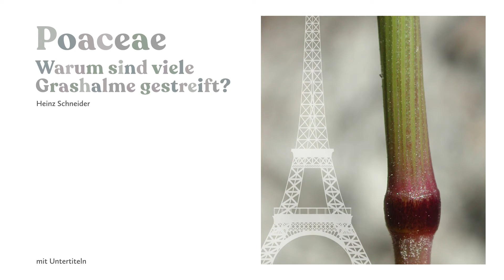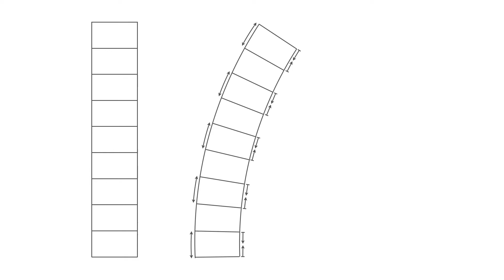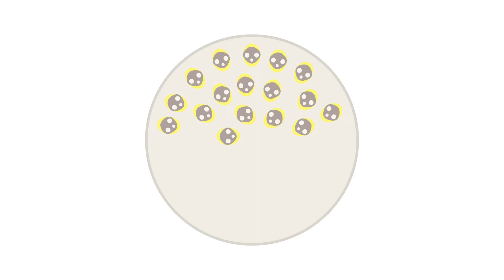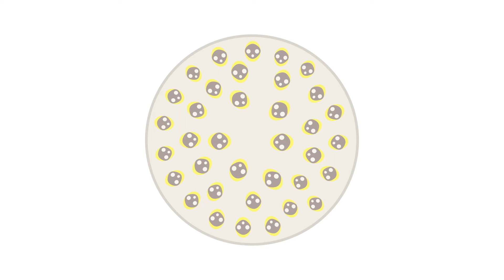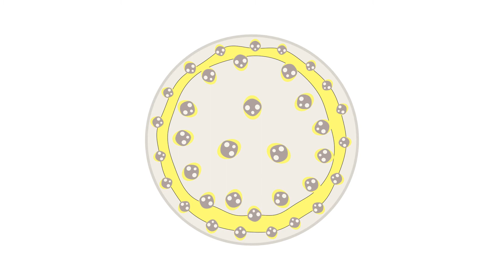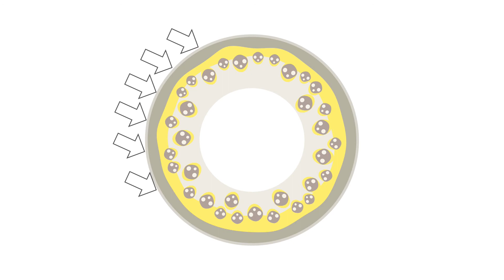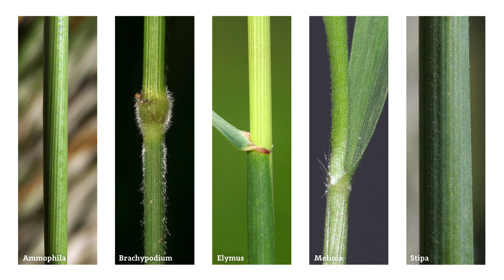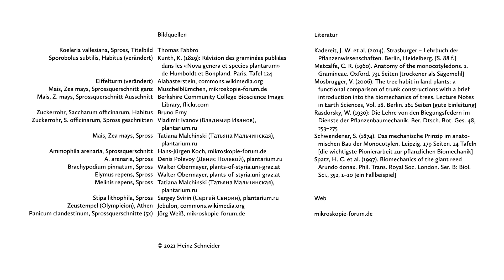Poaceae (4/4): Warum sind viele Grashalme gestreift?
0:00 Höhen-Breiten-Verhältnis
0:51 Wind
1:38 elastische Stange
2:27 Rohr
3:02 Sprossleitbündel bei Monokotylen
3:52 Verlagerung an der Peripherie
4:19 Mais
5:10 Zuckerrohr
5:36 Sklerenchymring
6:50 Assimilationsparenchym
7:15 Markhöhle
8:21 Dilemma: Sklerenchym vs. Parenchym
8:41 gerippter Hohlzylinder
9:21 Ammophila
9:43 gestreifte Halme
10:06 kannelierte Säule
10:23 Zunahme des Sklerenchymringes
10:51 Panicum